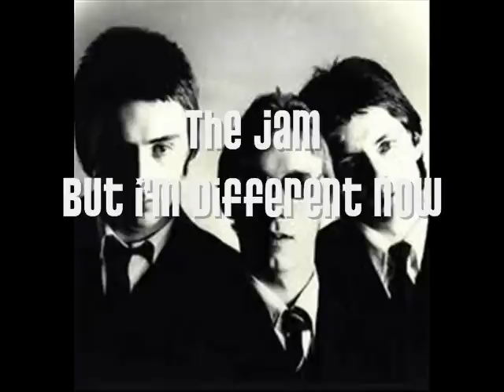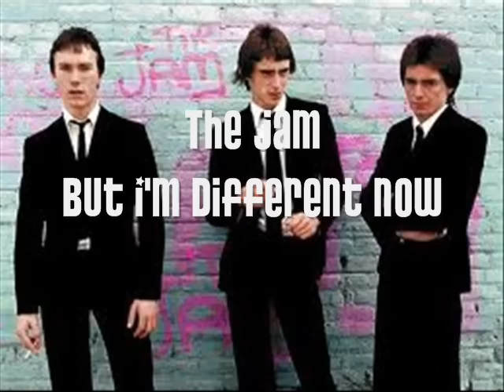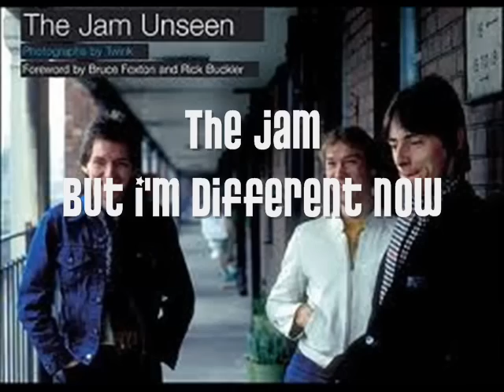The Jam - But I'm Different now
Picked you up and let you down and
I never said a word -
But I'm different now and I'm glad that you're my girl
Mess you 'round and upset you I
hurt you most of all -

Fun lasts for seconds, love lasts for days but
But you can't have both -
And I'm different now but I'm glad that you're my girl

Because I know I done some things
That I should never have done